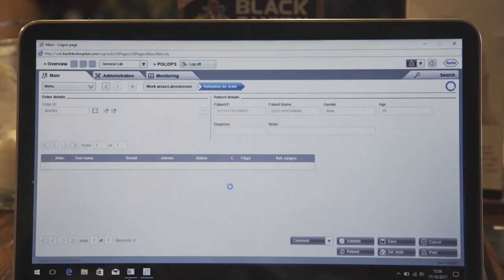Laboratory Information System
While technology continues to improve, Kasih Ibu Hospital has recently implemented an integrated Lab Information System (LIS) to ensure that our patients can quickly receive their test results in high level of accuracy. The service units at every Kasih Ibu branch are now able to access & view the test result along with the reports online and prints them on demand.

This kind of service provides the information required by a physician to start, adjust and also to stop a course of treatment. This allows for the most appropriate, cost effective use of expensive drugs and other therapies, and allows the patient to be treated at the most appropriate level of care for the most appropriate period of time.